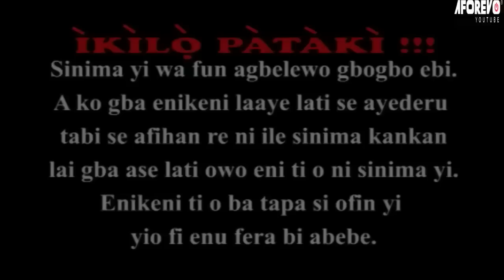ODAJU OBINRIN - Nigerian Yoruba Movie Starring Antar Laniyan | Fausat Balogun | Bukola Adeeyo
This movie is full of drama and suspense and is sure to captivate your attention. Whether you're a movie lover or not,

Gemini Odaju Obinrin